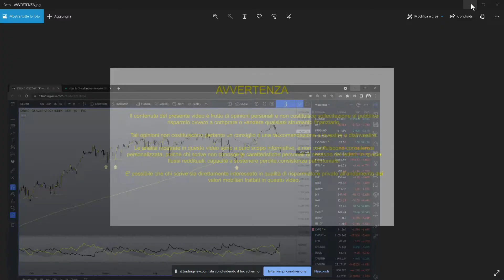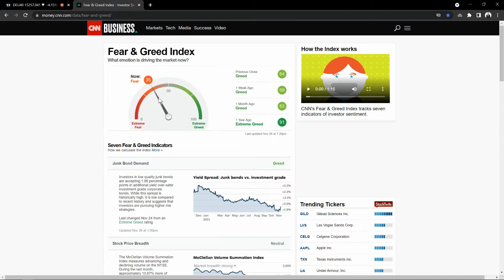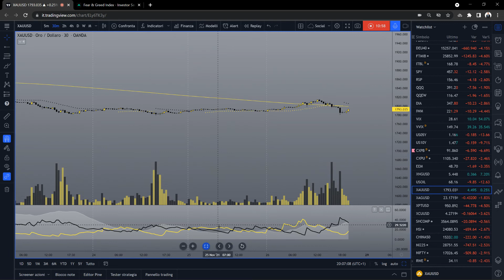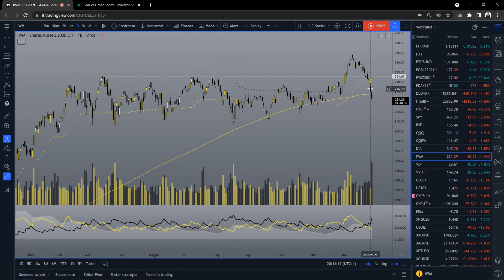Mercati a picco. Perché il VIX esplode, cosa ci aspetta 26.11.2021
Tanto tuonò che piovve. Chi segue ricorderà in quante analisi avevamo evidenziato la debolezza tecnica degli ultimi rialzi. Poi arriva il trigger e tutto scende precipitosamente.
Vediamo il quadro della situazione su indici petrolio metalli industriali oro argento EURUSD .